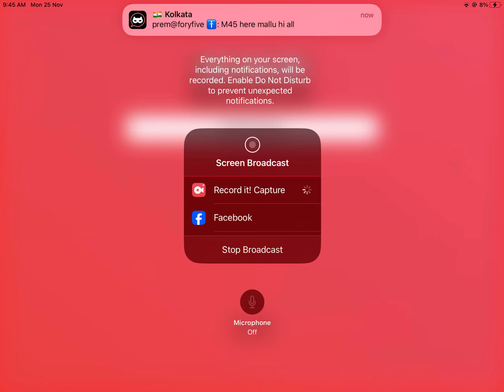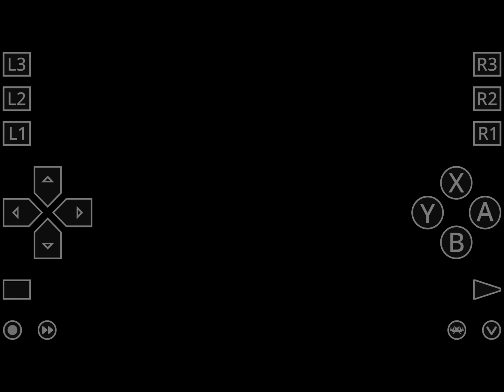Dragon Warrior 3 (NES): How to get the Red Orb + ‘Buried Treasure’ Retro Achievement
Head to the House of Pirates which on the bottom eastern continent. Simply do what I did to get the Red Orb for the achievement.